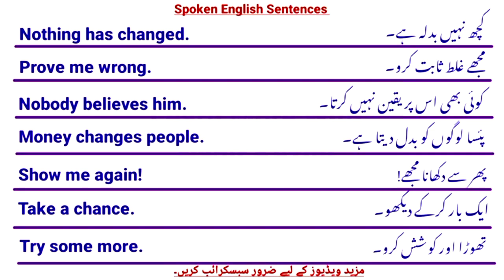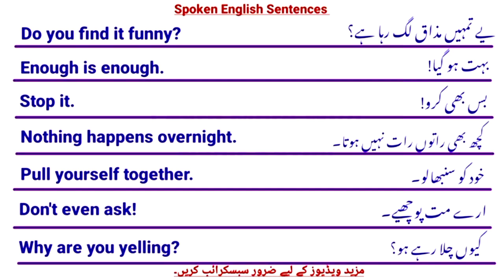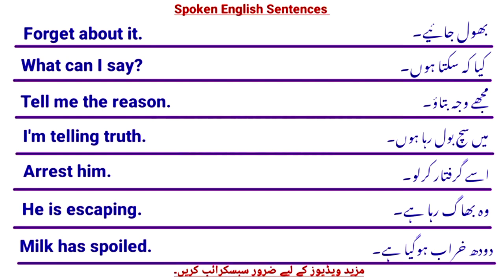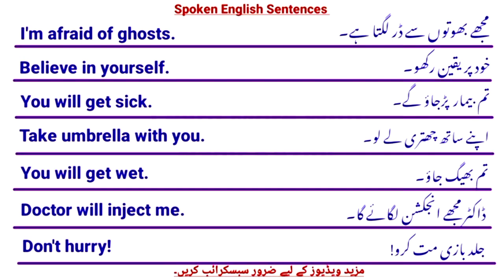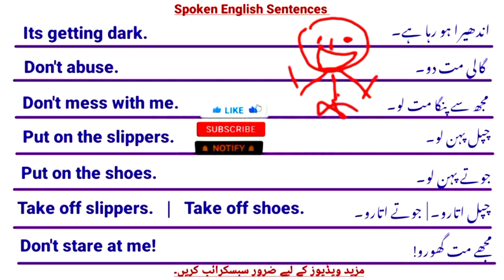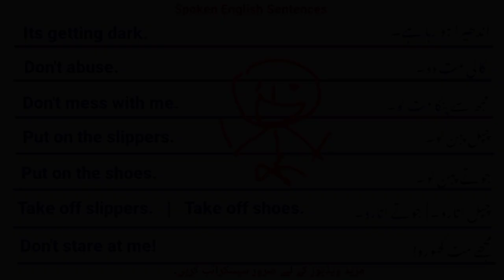English Speaking Practice | Simple Sentences For Daily Life | Short English sentences | basicgrammar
This video is about Spoken English sentences
Short English sentences-Use of in basicgrammar
Short English sentences
basic vs advanced english sentences,learn english,advanced english,advanced english speaking,advanced english phrases,english sentences